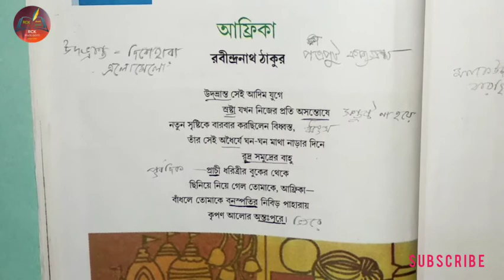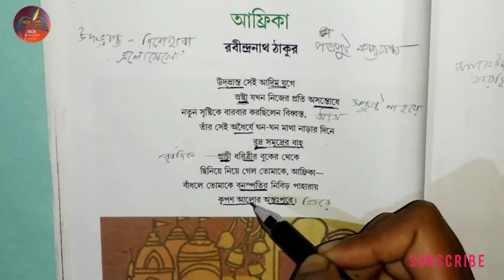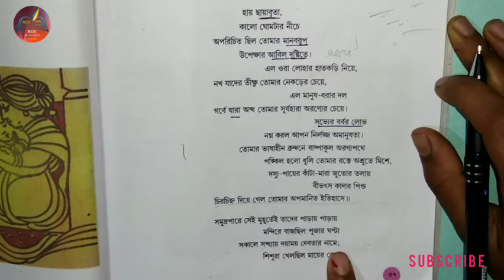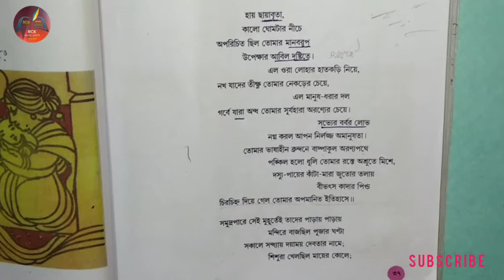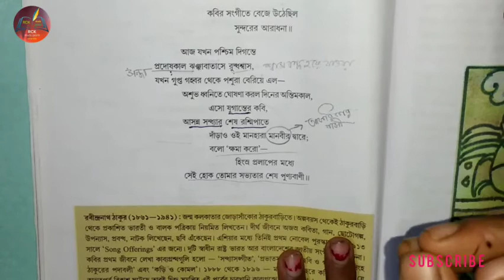আফ্রিকা। রবীন্দ্রনাথ ঠাকুর।দশম শ্রেণী।WBBSE....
আফ্রিকা।। রবীন্দ্রনাথ ঠাকুর।। AFRICA...RABINDRANATH TAGORE..
দশম শ্রেণী।।।।।।।।।।।।।।

Africa#Wbbse Rabindranath Tagore. .